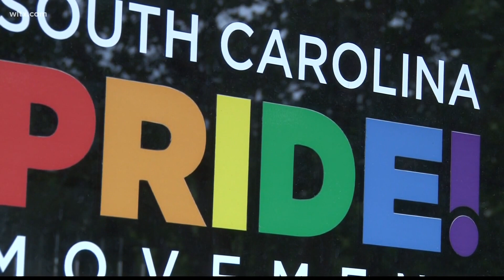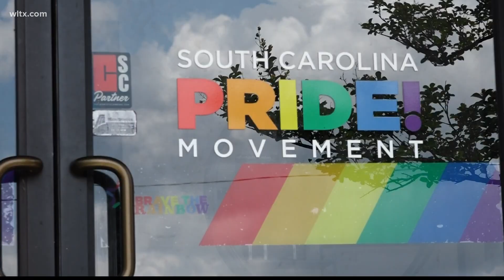For those across the Midlands, Pride Month is about having a voice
One man talks about what this month means to him and the changes he has seen in the state.